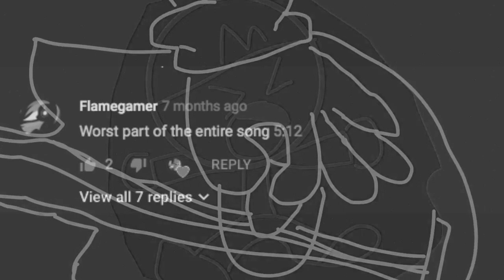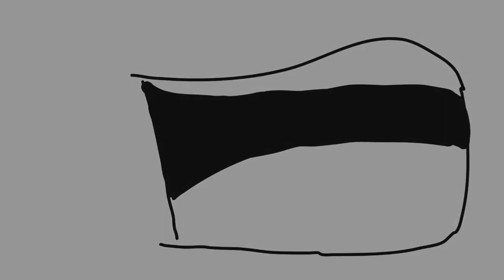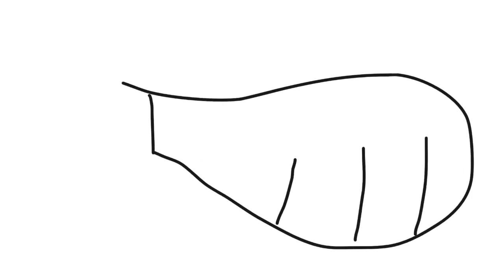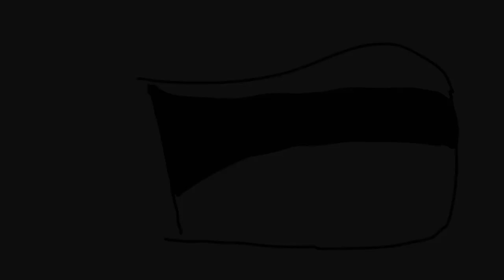400 SUB SPECIAL: Ultimate Fist Bump Remastered (Broken Keys edition)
this little old video is nor remastered, with the power of broken keys, thats right, almost everyone knows how ultimate fist bump was last year, and now for this year it was somewhat remastered when I was working in broken keys, some people may have known when I made it, some may not, but I promised in one of my videos that I was going to remake ultimate  fist bump mashup because of the older video, and I made it earlier than expected before I got to this, so hopefully yo all like it and thanks for 400 subscribers everyone, your all the best subs a dude can have

maybe I could do a re-remastred version next year, lol

even tho I made the mashup I do not own the remixed versions so credits to Sega, Emu Emi, Give Heart Records - Nathan Sharp, Tsuko G. remix and Smooth4Lyfe

thanks for 400 subscribers guys, I really appreciate your help making this channel grow,